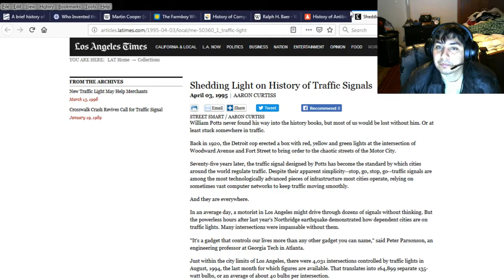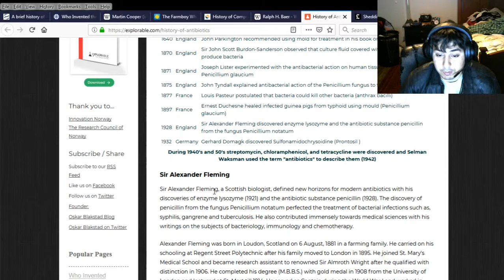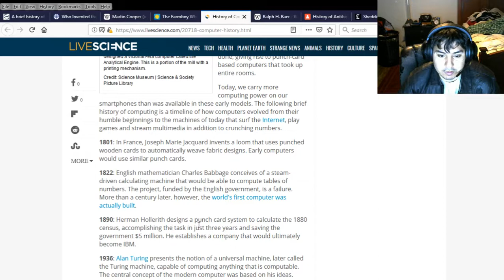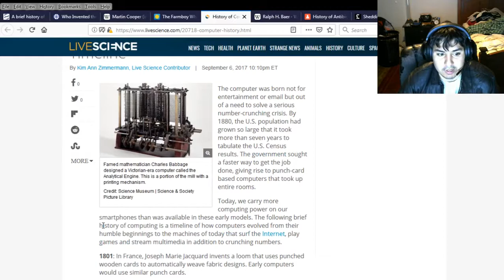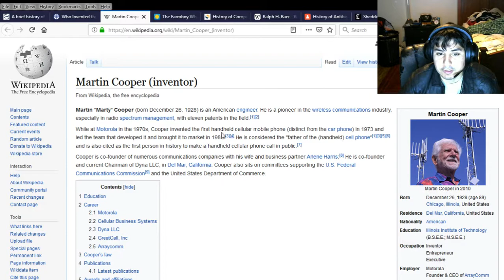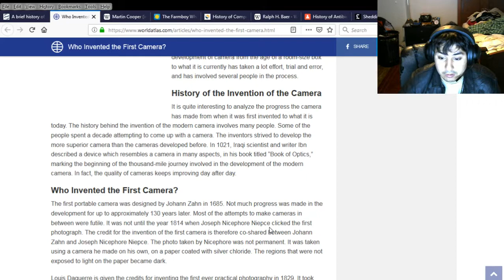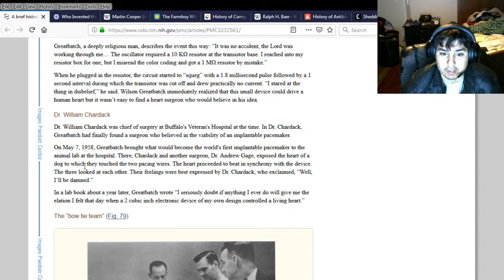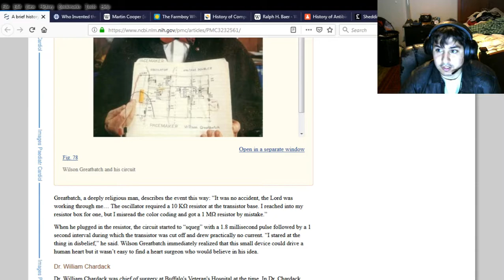White history month?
In order to keep things fair for the races I thought I should toss white history month out there, because white history is American history